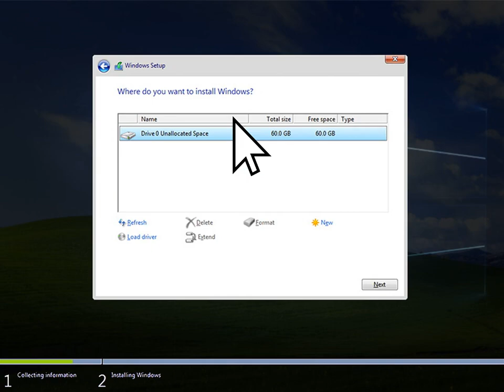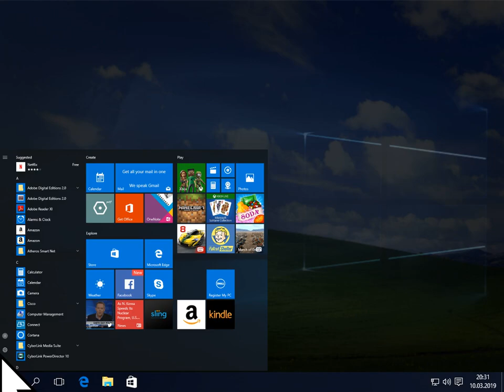Installing Windows XP3